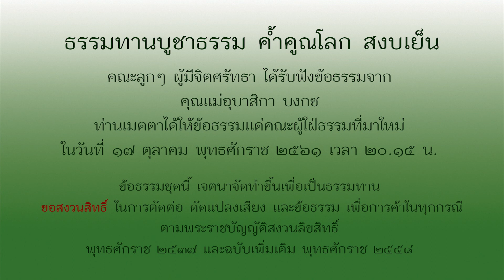ทำการบ้านพระนิพพานไม่ผ่าน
ธรรมทานบูชาธรรม ค้ำคูณโลก สงบเย็น

คณะลูกๆ ผู้มีจิตศรัทธา ได้รับฟังข้อธรรมจากคุณแม่อุบาสิกาบงกช ท่านเมตตาได้ให้ข้อธรรมแด่คณะผู้ใฝ่ธรรมที่มาใหม่ ในวันที่ 17 ตุลาคม พุทธศักราช 2561 เวลา 20.15 น.

ข้อธรรมชุดนี้  เจตนาจัดทำขึ้นเพื่อเป็นธรรมทาน  ขอสงวนสิทธิ์ในการตัดต่อ ดัดแปลงเสียงและข้อธรรม  เพื่อการค้าในทุกกรณี  ตามพระราชบัญญัติสงวนลิขสิทธิ์ พุทธศักราช 2537 และฉบับเพิ่มเติม พุทธศักราช 2558